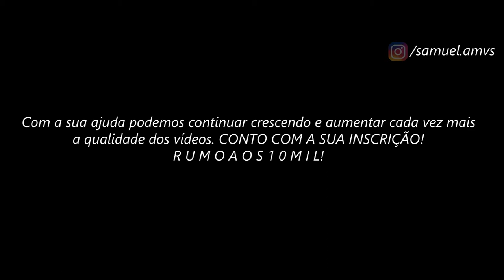Soreto de Sirene // ＡＭＶ - Armageddon ᴴᴰ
Tags Extras:

Soreto de Sirene Vs Shun de Andromeda FULL FIGHT
Soreto de Sirene Vs Shun de Andromeda LUTA COMPLETA
Soreto de Sirene Vs Shun de Andromeda LEGENDADO
Soreto de Sirene Vs Shun de Andromeda DUBLADO HD
SORENTO DE SIRENE vs SIEGFRIED DE DUBHE
SORENTO DE SIRENE vs SIEGFRIED DE DUBHE AMV
SORENTO DE SIRENE vs SIEGFRIED DE DUBHE FULL FIGHT
SORENTO DE SIRENE vs SIEGFRIED DE DUBHE LUTA COMPLETA
SORENTO DE SIRENE vs SIEGFRIED DE DUBHE LEGENDADO
SORENTO DE SIRENE vs SIEGFRIED DE DUBHE DUBLADO HD
Soreto de Sirene e Poseidon
Soreto de Sirene e Poseidon Tribute
Soreto de Sirene e Julian Solo
Poseidon
Poseidon AMV
Poseidon Tribute
Rap do Poseidon
TrineATX - Armageddon